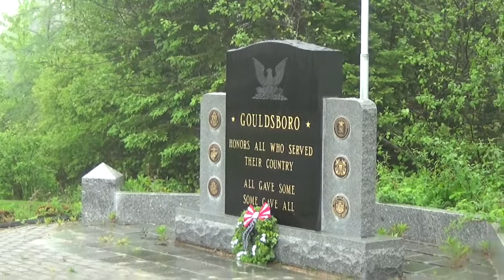Taps - 2021 Gouldsboro Memorial Day Ceremony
A very well-deserved BZ - BRAVO ZULU (Job Well Done) to Army SSGT Marcus Buckley and Navy CEC Karl Buckley for the very professional wreath presentation, despite the pouring rain.